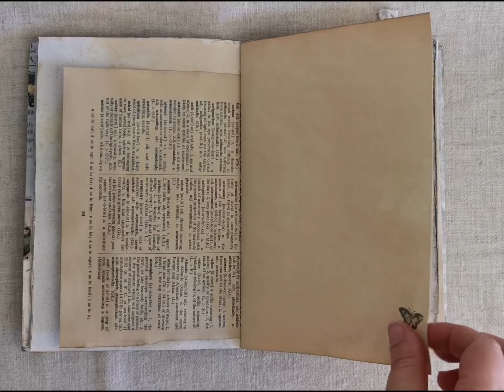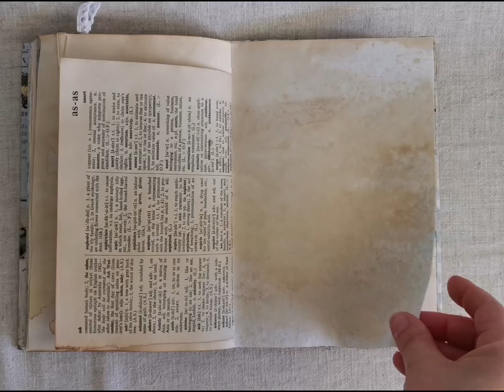"just breathe, things will work out" Handmade A5 Junk Journal Flip Through - (paper sounds)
This is a flip through of one of my Handmade A5 Junk Journals which has now been sold through my Made It Shop